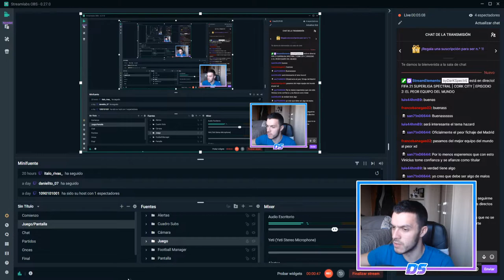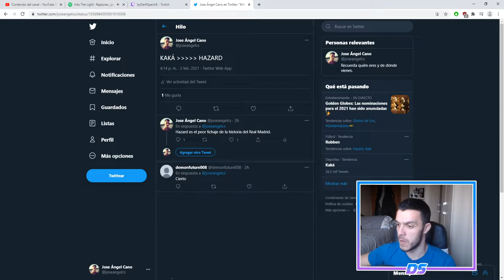FIFA 21 SUPERLIGA SPECTRAL | CORK CITY | HUMILLADOS EN COPA #5